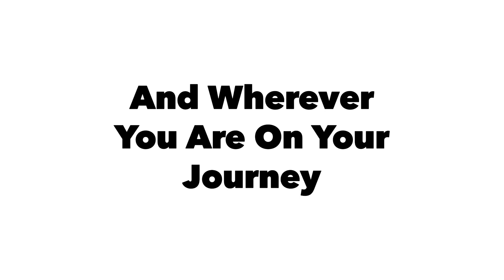Port Alberni Excursion SNOW! SNOW! SNOW!!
I headed to Port Alberni to get Chinese & meet up with a friend. The roads got icy so I have stayed put for a few days since my tires are worn & I don’t  have chains. I reached out to a diesel heater company & am waiting to hear back from them.

to

Jeff Hipson
1771 Robson St. Suite 293
Vancouver, BC  Canada
V6G1C9